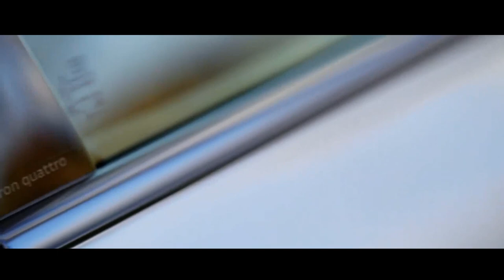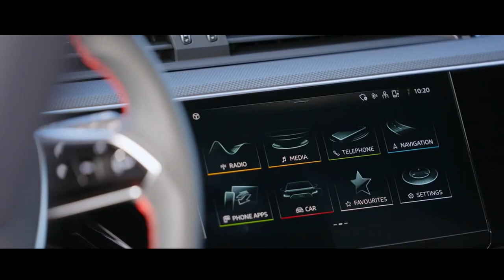AUDI Q8 E TRON ELÉTRICO CHEGA